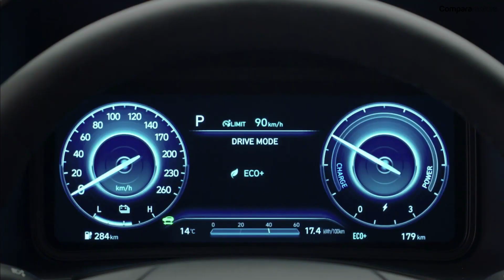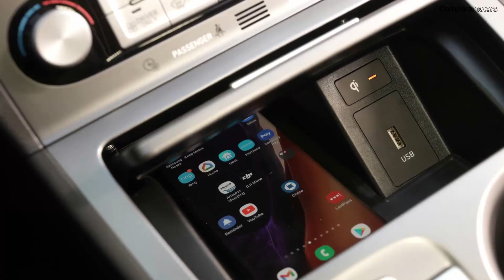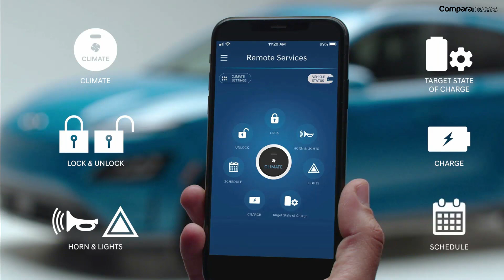⚡ VERSIONES Y PRECIOS HYUNDAI KONA ELÉCTRICA 2023⚡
VERSIONES:
- KONA ELECTRICA LIMITED 135 HP:      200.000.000 COP,      39.600 USD.

TRM: 4.974